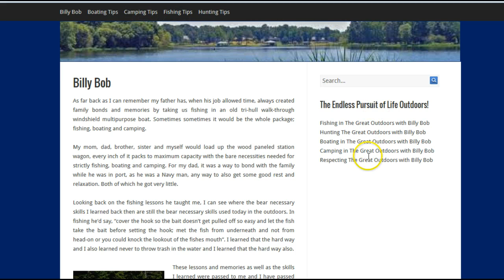Billy Bob The Outdoorsman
A wonderful site that will give you the same love for the outdoors that Billb Bob has